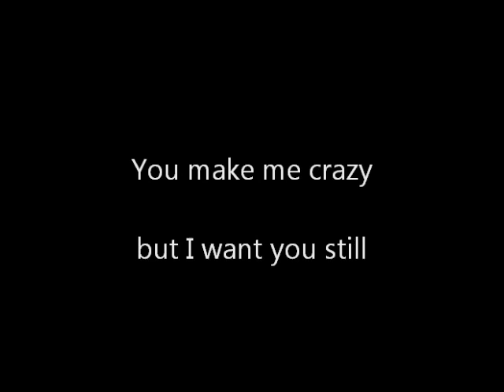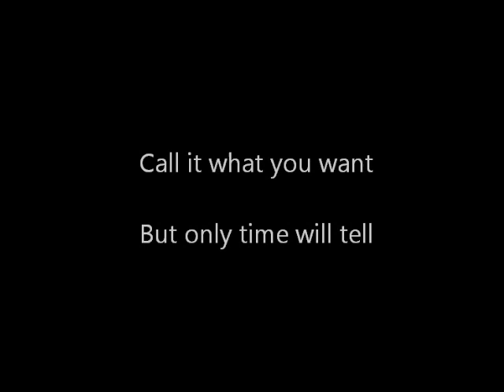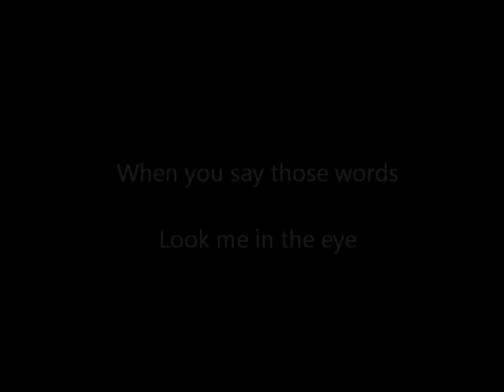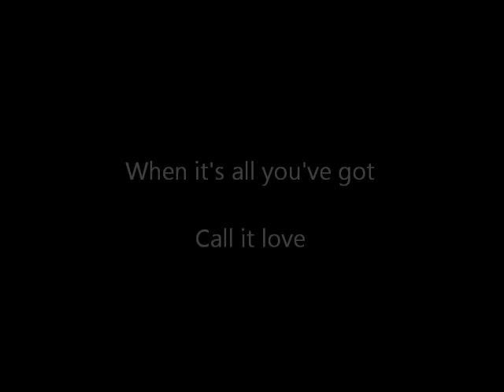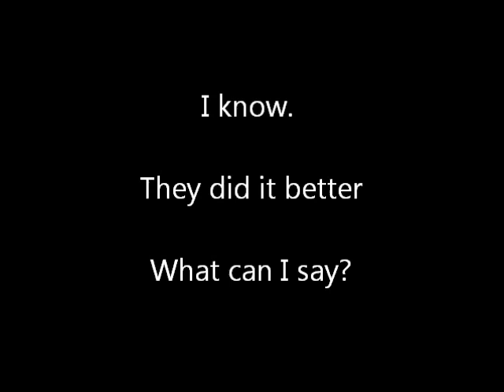Call it love (a cover by Steve Spangler)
My cover of "Call it love" by Poco.  Not Karaoke, I performed all these tracks myself. I don't own this material and do not infer ownership of this material in any way.